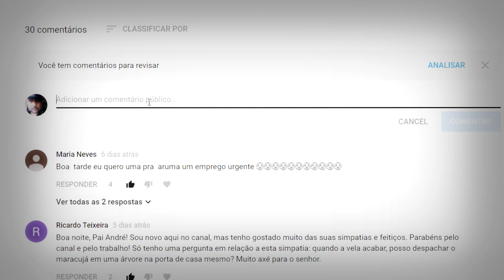Apaga fogo de rival, inimiga. Arder, doer e parar. força da Rosa Caveira